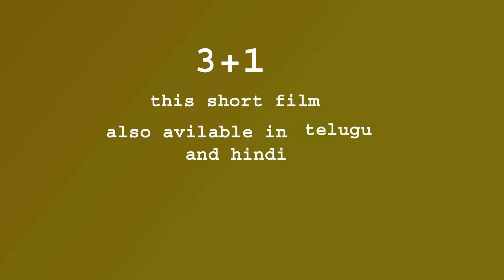nonstop comedyl *Robo 2.o movie Spoof l english robo2.o latest movie Spoof l brindaraka tv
non stop comedy in english
ఈ విడియో చూస్తే నవ్వుతూనే ఉంటారు .
Robo 2.o movie Spoof.

name of the short film is 3+1
artists: srinivasa rao
art,costumes,mach up and camera: anuradha
off course one of the cemara man is master brindaraka
English and Hindi dialogues : brindaraka
story of the movie: prop. vasikar created one robot name chitti.
the Villon of bora try to disputes between chitti and vasi, but finally how chitti faced bora and what lesson he gave to bora is the main line of this short movie

funny video telugu